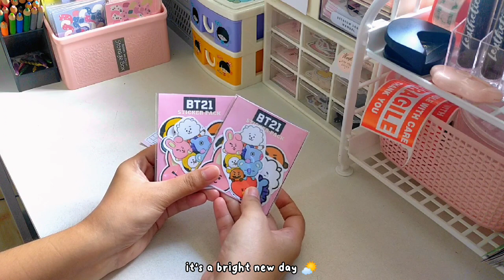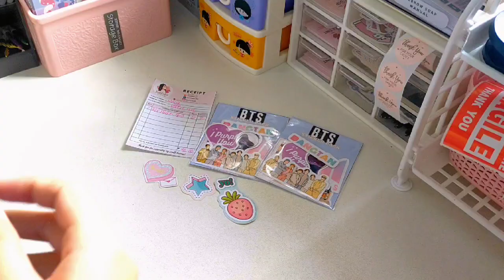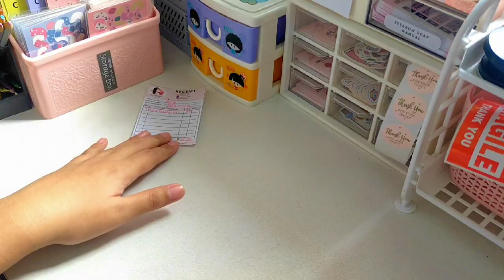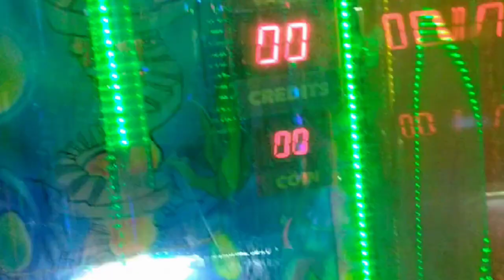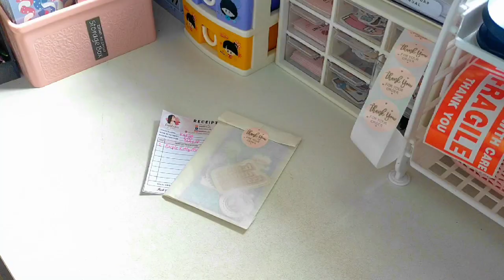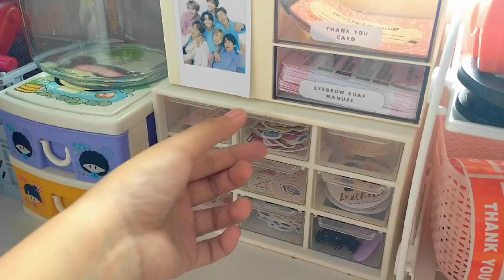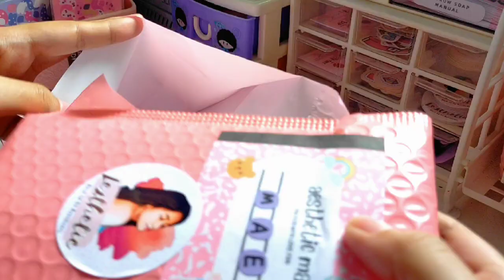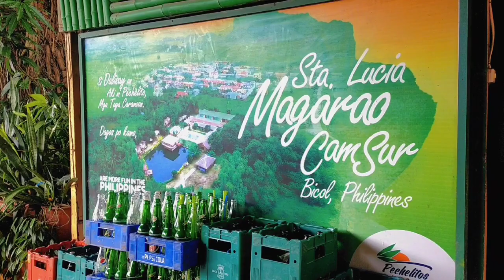week in my life 🌱 working out + swimming 💦 asmr packing orders 📦 our anniversary arcade date 💕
HEY PINK GANG! For today's video, I made my week productive and extra special by prioritizing self-care and having fun with my friends. I also had an arcade date with my boyfriend for our 5th anniversary and we visited beautiful places in my hometown. Since I am an online seller, packing orders is always included in my life and my videos. I hope you enjoy watching like how I enjoyed the week! ~

Age: 23
Pronouns: she/her
Education: 3rd year college (BS-Entrepreneurial Tourism)
Location: Magarao, Camarines Sur, Philippines

🧁 vlogging tools 🧁
Camera: Oppo A9 2020
Vid Editor: CapCut
Thumbnail Editor: Phonto

Music is not mine! Credits to the following owners: SDL Production, Chill Peach, Day Star, DooPiano & Lukrembo